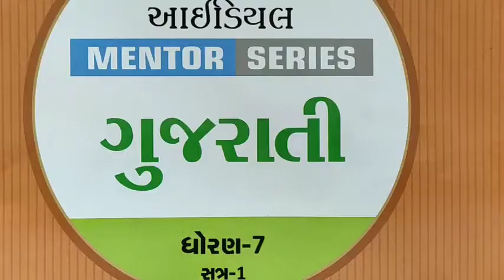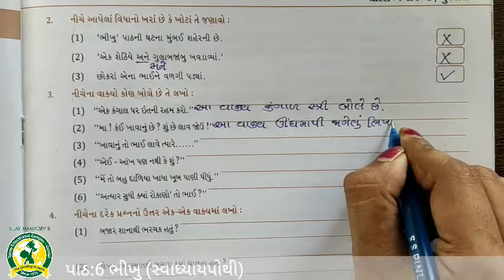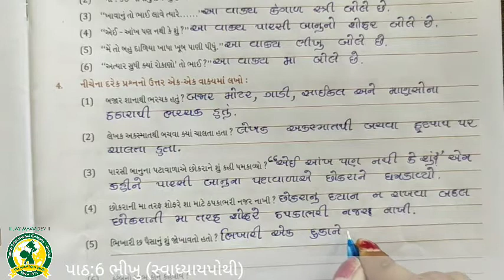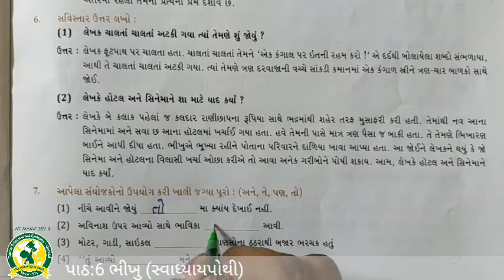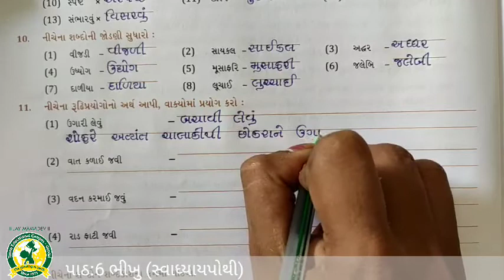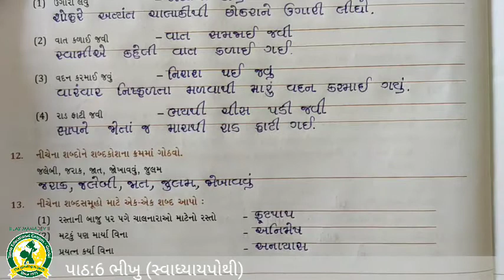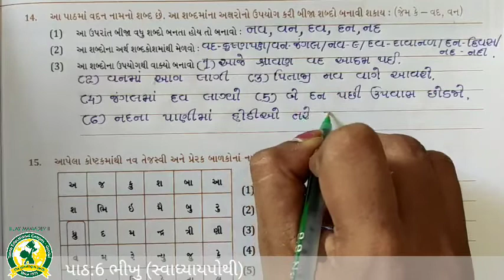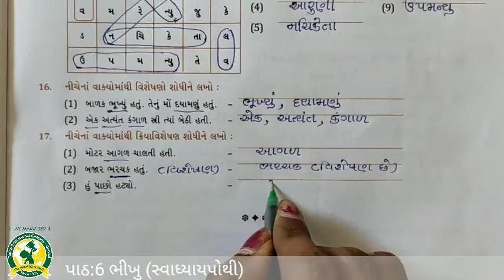ધોરણ - 7 વિષય:- ગુજરાતી પાઠ- 6 ભીખુ(14-9-2020)